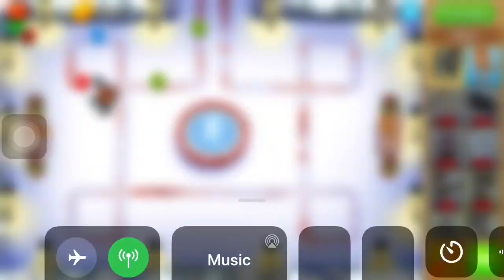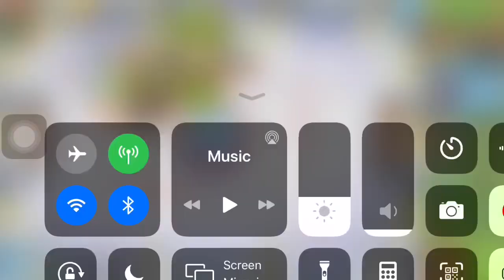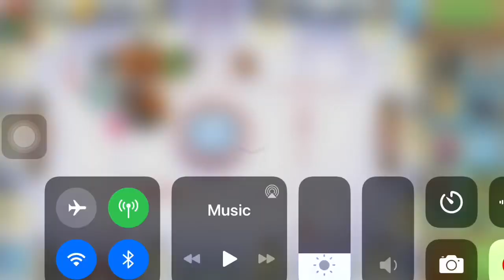BTD6 chimps winter park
In day 22 I play BTD6 and try to beat chimps on winter park and I also make on of the worse videos ever :/